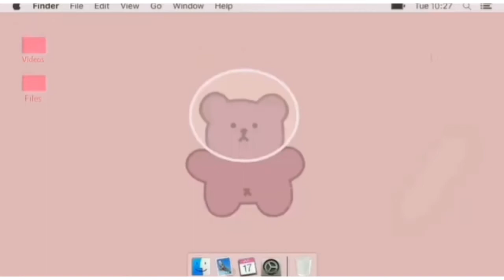AESTHETIC INTRO ❤️ | ReaCyDel Daily Vlogs ❤️❤️❤️